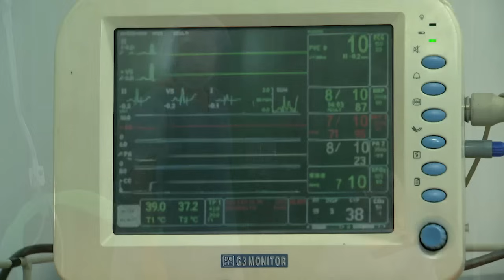Onanay: Full Episode 134